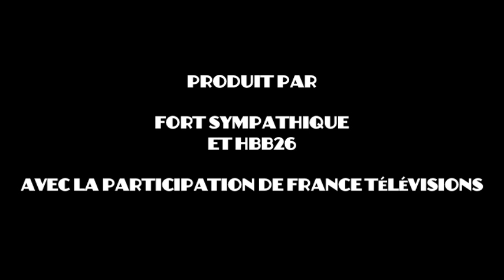Y'a pas d'âge - le making of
Série en access, bientôt sur France 2
Hélène accueille chez elle Georges et Luce, deux colocataires, pour arrondir ses fins de mois ! Ces seniors hauts en couleur ont 230 printemps à eux trois ! Les rejoignent Cathy, une quinquagénaire délurée, et Simon, un trentenaire célibataire.
Une colocation atypique, où se succèdent les situations drôles et rocambolesques, devenue pour chacun un vrai cocon tendre et familial malgré les vannes acerbes et ironiques qui fusent toute la journée et l'agitation permanente !
La réconciliation des générations aura-t-elle lieu ? Rien n'est moins sûr !

Avec : Avec Claude Brasseur (Georges), Carmen Maura (Hélène), Marthe Villalonga (Luce), Arielle Dombasle (Cathy), Jérôme Commandeur (Simon). Et de nombreux guests : Dany Boon, Annie Cordy, Chantal Lauby, Dominique Farrugia, Michel Drucker, Frédéric Lopez, Muriel Robin, Elie Semoun, Fred Testot, Armelle, William Leymergie.